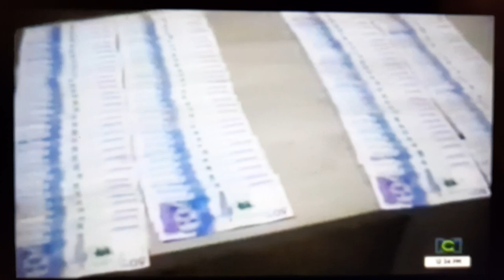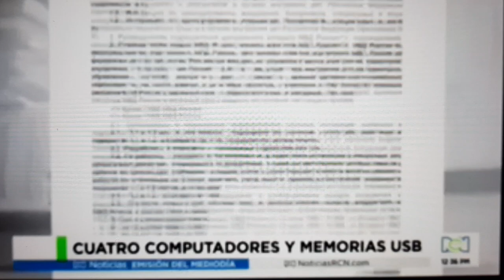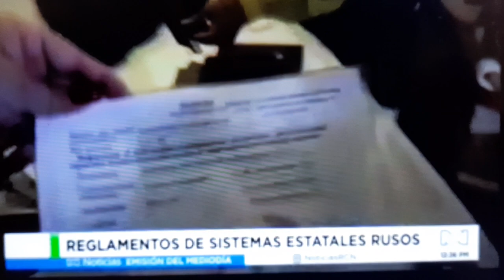3.Скандалы в Колумбии -С.Вагин Калининград